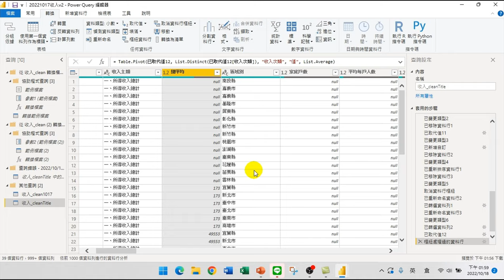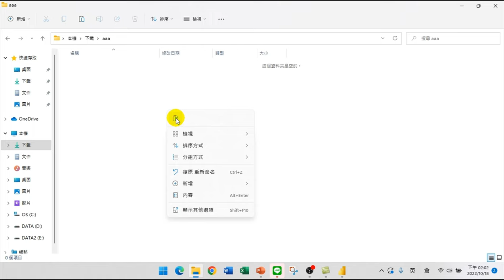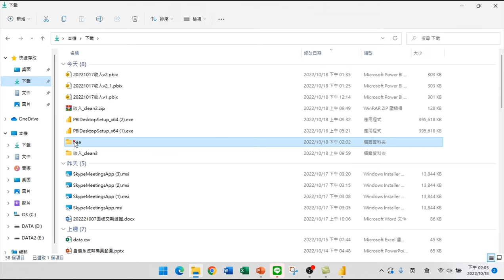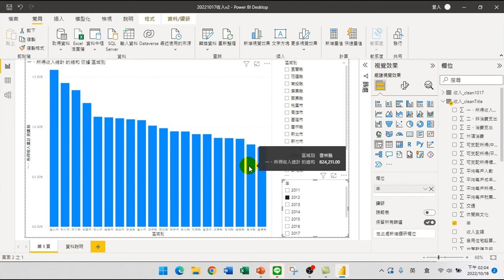04.利用重新整理功能,可以做什麼?【PowerBI技巧研習02.互動式報表】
【課程大綱】
利用重新整理功能,可以做什麼?【PowerBI技巧研習02.互動式報表】